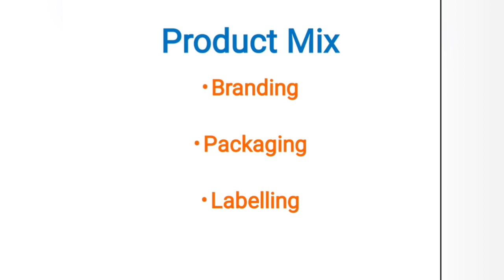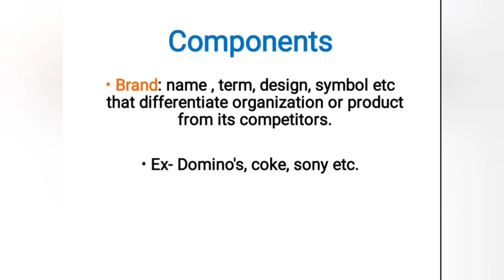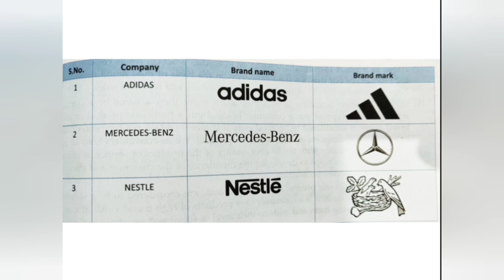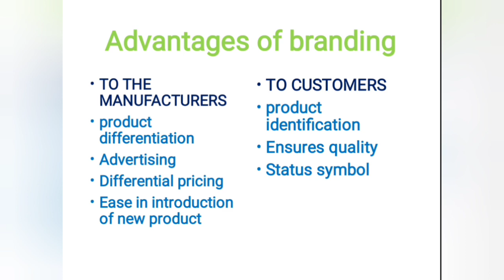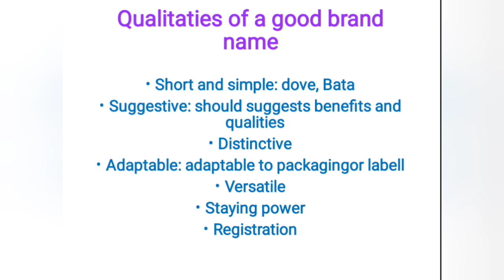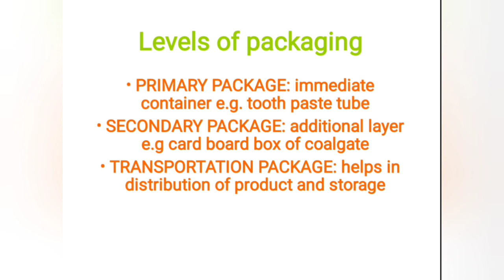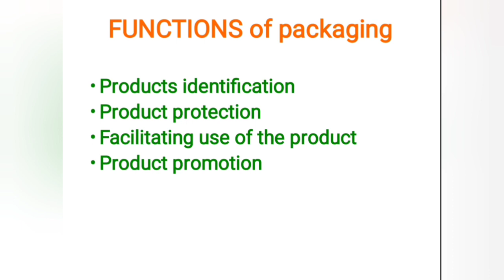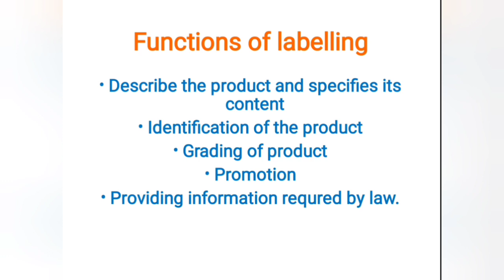Marketing management part 7 - Branding, packaging,and labelling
In the previous video we discussed about product and it's classification.
This video is about what are the various product decisions that the marketer has to take.

Stay home and study with me